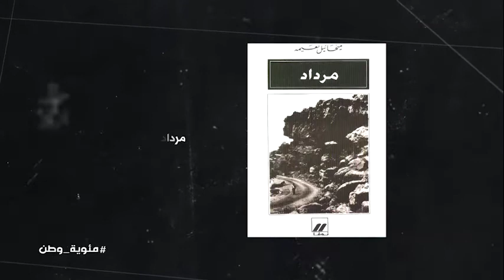ميخائيل نعيمه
ارتبط إسمه برفيقو بالمهجر جبران خليل جبران وبالشخروب، يلّي هيّ كلمة بالعامية بتشير لمحل معيّن بالضيعة معزول وهونيك كان يقضّي إيّامو ليركّز عالكتابة، ولهيك لقّبو توفيق يوسف عوّاد بناسك الشخروب.